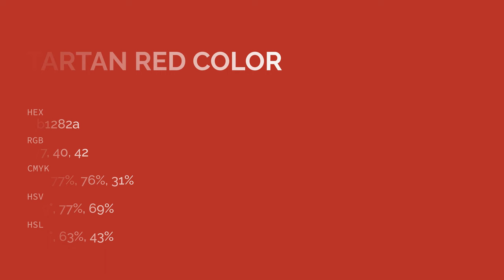Tartan Red color b1282a hex color - Brown color - Cool color b1282a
What color is Tartan Red ? b1282a hex color - Brown color - Cool color b1282a

Hex b1282a Color Code is also known as Tartan Red color.